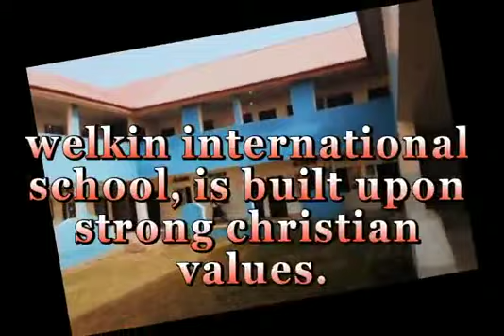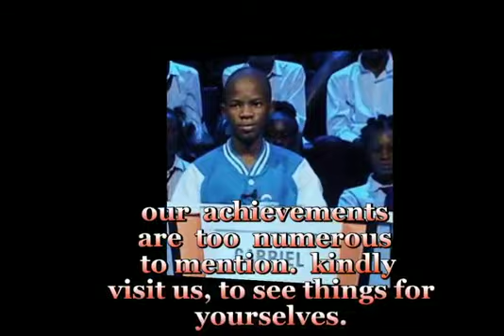Watch One of the Best Schools in Ogun State. Welkin international schools. Atan Ota Ogun State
Video from Bayo Beckley